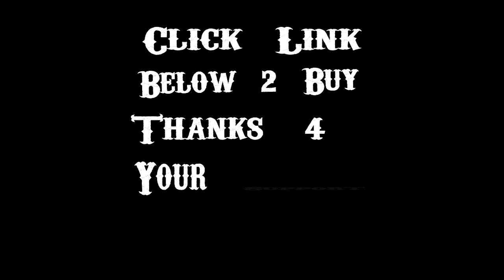Vintage Halloween Totes In 3D 2018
VINTAGE Halloween ART in 3D!
Vintage Halloween Sweatshirts for Adults featuring
VINTAGE Halloween ART in 3D!  Adult Halloween Costume Alternative

Our NEW for 2018,  Vintage Halloween Sweatshirts, Vintage Halloween Mugs, and Vintage Halloween Totes  featuring Vintage Halloween Art in 3D, are ideal Halloween Gifts for Family, Friends, Co-Workers, Teachers or Club Members.

Our Vintage Halloween Sweatshirts, Mugs, and Totes are available in a variety of colors for all your Halloween Party needs.  Our Vintage Halloween Sweatshirts are an ideal Halloween Costume Alternative if wearing a Halloween Costume is not your thing.

Our comfy Unisex Vintage Halloween Sweatshirts will keep you warm at home, school, the office or out shopping!  Happy Halloween! Enjoy!

From

Jacky and Mak Wacky
Halloween Gifts
Halloween Gift Ideas
Halloween Gift Ideas for Adults
Vintage Halloween Tshirt 2018
Vintage Halloween
Vintage Halloween Sweatshirt
Vintage Halloween Mugs
Halloween Mugs
Vintage Halloween Totes
Halloween Totes
Vintage Halloween Art
Vintage Halloween Shirts for AdultsVintage Halloween Sweatshirts 2018
Halloween Sweatshirts 2018
Halloween Sweatshirts
Halloween Sweatshirts
Halloween Long Sleeve
Halloween Long Sleeves
Halloween Sweatshirts for Adults
Halloween Costume Alternatives
Halloween Ideas for Adults
Adult Halloween Shirts
Adult Halloween Long Sleeve
Adult Halloween Tshirt
Adult Halloween Shirts for men
Adult Halloween Shirts for women
Adult Vintage Halloween Shirts
Adult Vintage Halloween Sweatshirts
Halloween Sweatshirts for men
Halloween Sweatshirts for women
Long Sleeve Halloween Shirts
Long Sleeve Halloween Shirts for men
Long Sleeve Halloween Shirts for women
Unisex Halloween Sweatshirts
Unisex Halloween Sweatshirt
Unisex Halloween Shirts
Halloween MusicHalloween Scary Music
Halloween  apparel
Tee shirts
long sleeve tee
hoodies  woman tee
T-shirts  Long sleeve tee  hoodies  womans tee   unisex T-shirt
Teespring
Halloween costume
Halloween hoodie
Halloween totes
Halloween mugs
Scary
Witch
Black Cat
Pumpkin
Ghost
Goblins
Costume
Halloween Music
WackyHabitat
Halloween Hoodie
Halloween Totes
Halloween Mugs
Halloween Long Sleeve Shirt
Halloween Costume
Halloween alternatives
Halloween T-shirts
Ghost and Goblins
Vampire
Halloween shirt
Blood
Skull
Full Moon
Bats
Halloween gift ideas